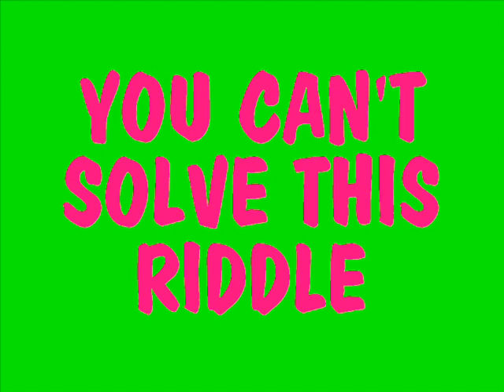Rare Creature Riddle